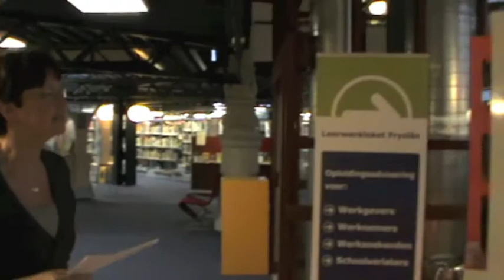Flashmob Lamento (Remco Campert) in OB Leeuwarden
Lamento

Hier nu langs het lange diepe water
dat ik dacht ik dacht dat je altijd maar
dat je altijd maar

waar achter oeverriet achter oeverriet de zon
dat ik dacht dat je altijd maar altijd

dat altijd maar je ogen je ogen en de lucht
altijd maar je ogen en de lucht
altijd maar rimpelend in het water rimpelend

dat altijd in levende stilte
dat ik altijd zou leven in levende stilte
dat je altijd maar dat wuivend oeverriet altijd maar

langs het lange diepe water dat altijd maar je huid
dat altijd maar in de middag je huid
altijd maar in de zomer in de middag je huid

dat altijd maar je ogen zouden breken
dat altijd van geluk je ogen zouden breken
altijd maar in de roerloze middag

langs het lange diepe water dat ik dacht
dat ik dacht dat je altijd maar
dat ik dacht dat geluk altijd maar

dat altijd maar het licht roerloos in de middag
dat altijd maar het middaglicht je okeren schouder
je okeren schouder altijd maar in het middaglicht

dat altijd maar je kreet hangend
altijd maar je vogelkreet hangend
in de middag in de zomer in de lucht

dat altijd maar de levende lucht dat altijd maar
altijd maar het rimpelend water de middag je huid
ik dacht dat alles altijd maar ik dacht dat nooit

hier nu langs het lange diepe water dat nooit
ik dacht dat altijd dat nooit dat je nooit
dat nooit vorst dat geen ijs ooit het water

hier nu langs het lange diepe water dacht ik nooit
dat sneeuw ooit de cipres dacht ik nooit
dat sneeuw nooit de cipres dat je nooit meer

Remco Campert
uit 'Rechterschoenen'
De Bezige Bij Amsterdam 1992